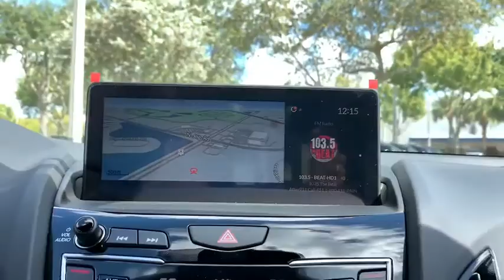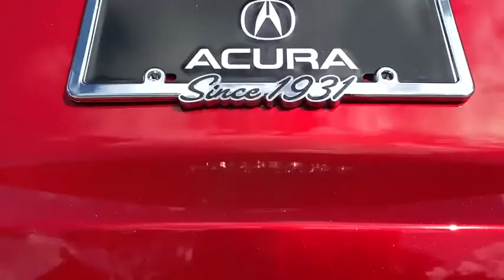2020 Acura RDX West Palm Beach, Palm Beach Gardens, Royal Palm Beach, Wellington, Near me LL008262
Performance Red Pearl New 2020 Acura RDX available  in West Palm Beach, Florida at Napletons Palm Beach Acura. Servicing the Palm Beach Gardens, Royal Palm Beach, Wellington, FL area.
2020 Acura RDX A-Spec Package - Stock#: LL008262 - VIN#: 5J8TC1H63LL008262

2020 Acura RDX A-Spec Package Performance Red 2.0L 16V DOHCbrbr22/27 City/Highway MPGbrbrWe are located Just West of the Turnpike at 6870 Okeechobee BLVD in West Palm Beach, FL!!! Come and see us TODAY!!! Napleton's Palm Beach Acura proudly serving the following communities West Palm Beach, Wellington, Boynton Beach, Delray, Royal Palm Beach, Ft. Pierce, Stuart, Jupiter, Pembroke Pines, Green Acres, Palm Springs & Palm Beach Gardens.